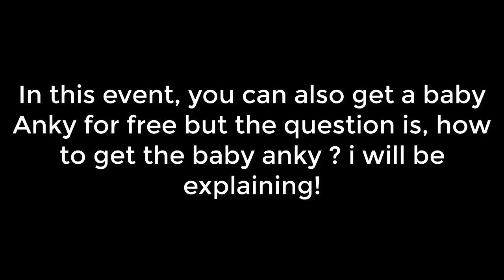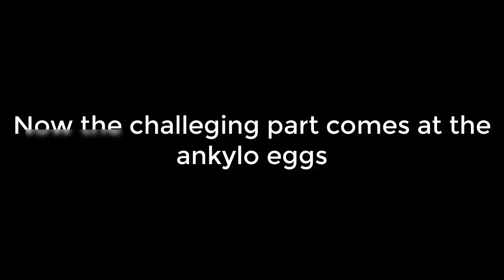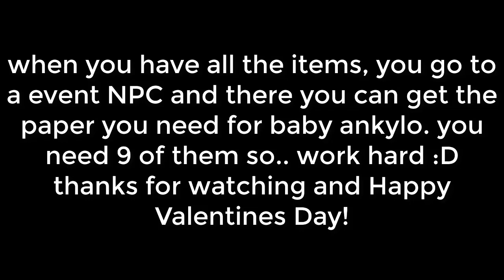Dino Storm-Ankylosaurus (How to get Baby Anky)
lol, say anything.. im glad this dino got added finally